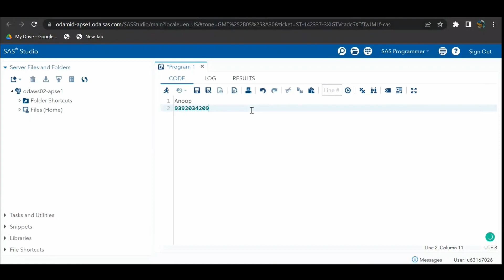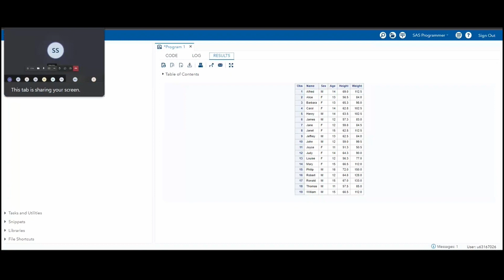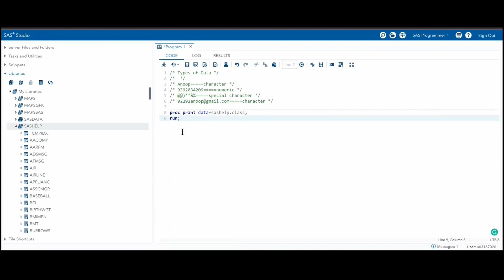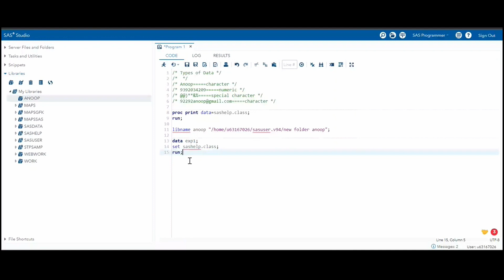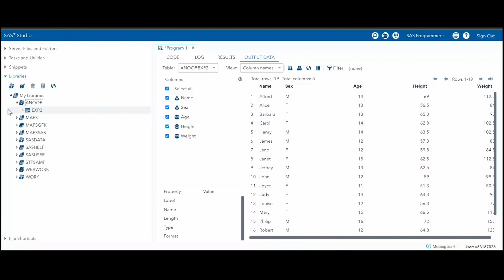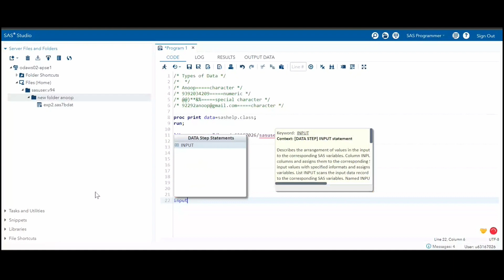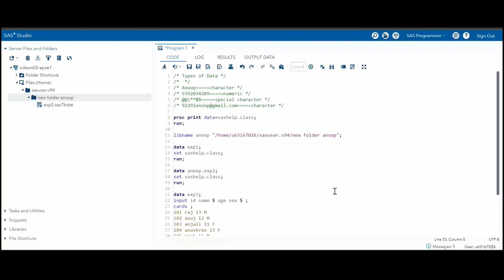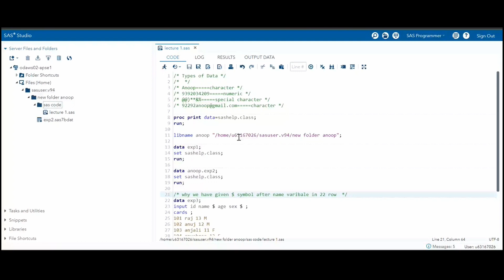Day 1- Demo & Introduction | SAS Programming for Beginners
Description :
SAS Full form- Statistical analysis system.

It is developed at North Carolina State university,
Originally developed for Agricultural Research Purposes

The main function of Statistical Package is Data Analysis
So, SAS can do all Data management, Data cleaning, Data manipulation, Data Analysis and
Reporting work.

SAS Program steps :
-Data step
  Starts with keyword ‘Data’ , Used to create and modify data,Create a SAS data set
-Proc step
   Proc step Starts with key word ‘Proc’,  Generate results or reports workflow in SAS

SAS Dataset : Data is stored in tables which are called as SAS datasets
Rows Observations
Columns Variables

0:00 Type of Data in SAS
1:22 Examples (Amazon/Flipkart)
3:20 Data Types
4:55 Examples
8:19 What is Data ?
8:50 what is column and rows ?
14:08 What is Proc Print
14:47 what is Library
22:26 How to create own Library
33:05 SAS window overview
33:33 Output/Result window
34:28 Where are dataset stored
35:05 What is Temporary Library
36:20 How to store data in our Library ?
42:50 How to create simple dataset
56:00 How to view the same data in Result window
58:12 Doubt + Course Advantages(recording)
59:50 Write the Doubt / use comment
1:02:06 How to save file in SAS
1:06:38 Summary
1:07:15 Outro